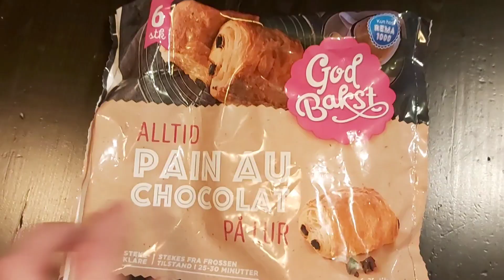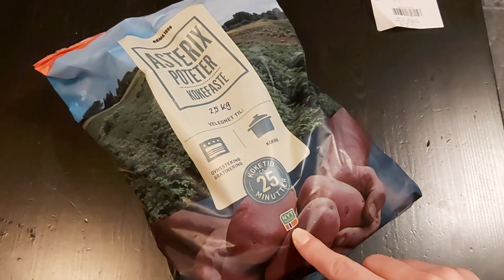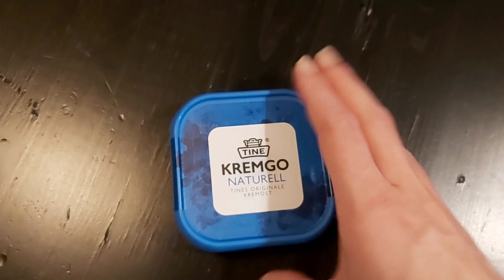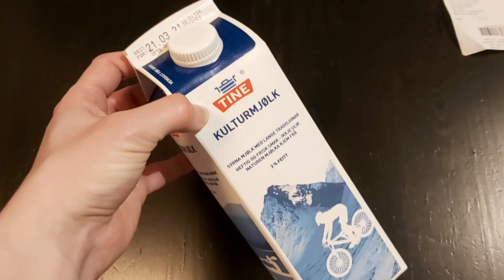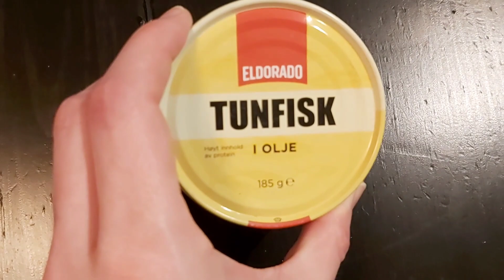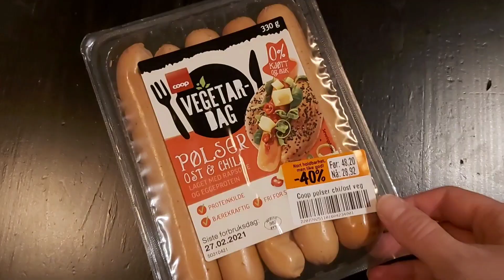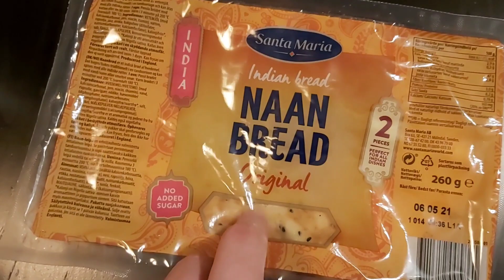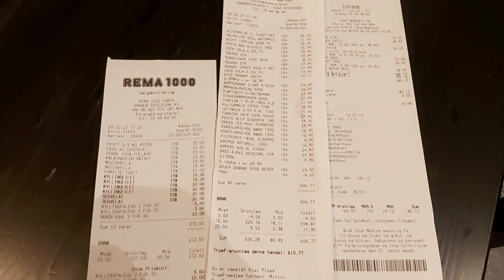Quanto spendo per la mia spesa settimanale in Norvegia?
Bentornati in un nuovo video, Cherries!

Oggi continuiamo a parlare di costo della vita in Norvegia, nello specifico di quanto si spende facendo la spesa al supermercato.

E uno più specifico in cui metto a confronto il prezzo di alcuni prodotti di prima necessità in 3 diverse catene di supermercati norvegesi:

Oggi mi spingo oltre e vi faccio vedere quanto spendo io per la mia spesa settimanale per due persone, senza strafare ma senza fare rinunce! 😉 Vedrete che con questo video capirete che vivere in Norvegia non è poi così costoso come sembra! 😊

Non dimenticate che su telegram e Facebook trovate i materiali scritti e gli esercizi relativi alle lezioni di lingua norvegese, e potete fare domande più specifiche sulla vita in Norvegia e ricevere consigli in merito al trasferimento!
Tramite il link Quizlet potete accedere alla mia classe virtuale di norvegese, in cui pubblico set di flashcards, divise per argomento, di supporto alle videolezioni, che potete usare per imparare vocaboli e brevi frasi. Tutti i materiali (su telegram, facebook e quizlet) sono gratuiti!
Mentre su instagram potete sbirciare qualcosa di più della mia everyday life in Norge! 😁